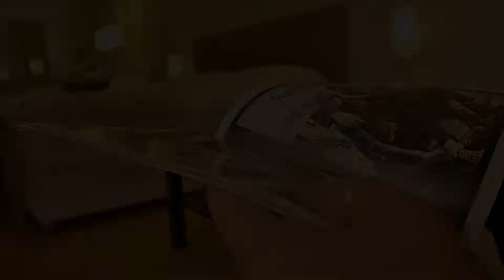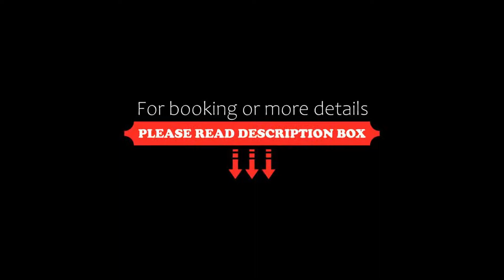Ellopia Point Hotel, Ioannina, Greece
About Property:
Ellopia Point is a hotel with contemporary, self-catered apartments and suites and an elegant snack bar. It is located 9 km from Ioannina, in the suburb of Pedini.
Fitted with terracotta tiled floors, orthopedic mattresses and ultra-modern bathrooms, Ellopia’s guest units are spacious and luxurious. Equipped with free Wi-Fi, each has a microwave, a minibar and a seating area with a 26-inch LCD TV.
A rich breakfast buffet is served daily. Ellopia’s snack bar is open thr...
Property Type: Hotel
Address: 12 Stephanou Baltoyanni Str, Pedini, Ioannina, 45500, Greece
Searching For
1. Ellopia Point Hotel - Ioannina - Greece
2. Ellopia Point Hotel - Ioannina - Greece Address
3. Ellopia Point Hotel - Ioannina - Greece Rooms
4. Ellopia Point Hotel - Ioannina - Greece Amenities
5. Ellopia Point Hotel - Ioannina - Greece Offers and Deals
Audio Credit:
Track Title: Subway Dreams
Artist: Dan Henig